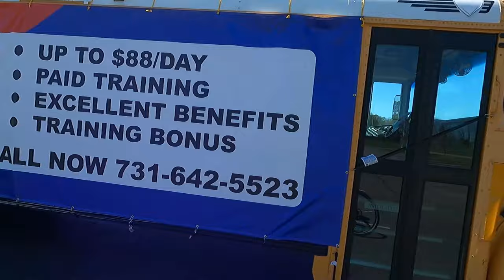Best Friday Ever Raleigh Redux Ride 4 2 21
Had a great ride today. Beautiful weather. A bit on the cool side,and a tad bit of wind.Otherwise RAD! I talk about some bus driver stuff including employment in our area.